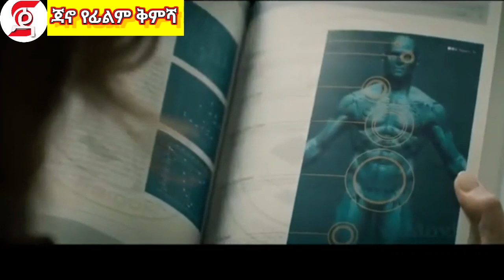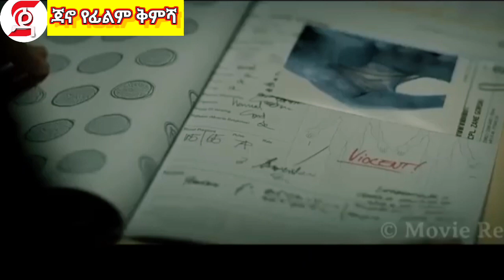🛑 14 የተመረጡ ሰዎች ወደ ሌላ ፕላኔት ለመላክ የተለየ ኃይል ተሰጣቸው || donkey tube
INSTAGRAM- I'm on Instagram as @janomovie27.

1) This video has no negative impact on the original works (It would actually be positive for them)
3) It is not transformative in nature.
4) I only used bits and pieces of videos to get the point across where necessary.

Ethiopia አማርኛፊልም ዜና RakebAlemayehu DonkeyTube MikoMikee Eregnaye ebstv worldwide seifu_on_ebs እረኛዬ @Arts Tv World Amharic film Amharic movies Ethiopia ethiopian movie ትርጉም ትርጉም ፊልም አማርኛ ትርጉም ፊልም ፊልም በአማርኛ የኢትዮጵያ ፊልም seifu on ebs Amharic film 2021 Ethiopian film New Amharic film New Amharic movies ethiopian film new amharic film አማርኛ ፊልም አዲስ ፊልም movie explained የፊልም ታሪክ ባጭሩ amharic story ethiopian movie 2021 full movie